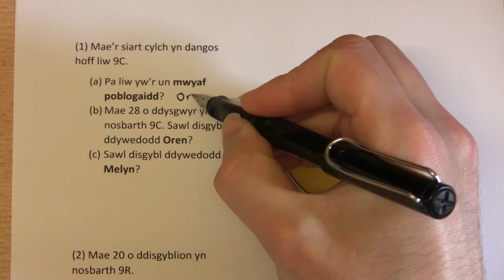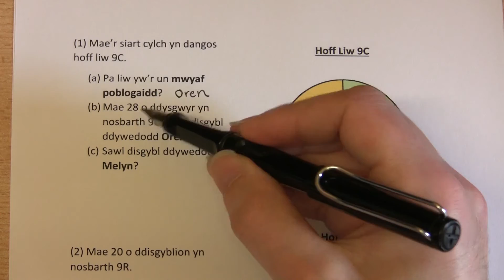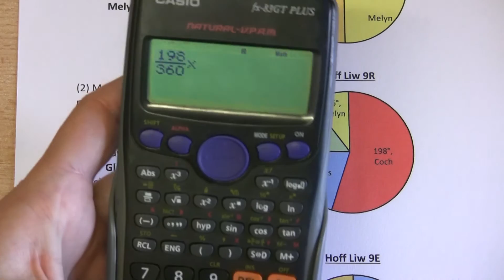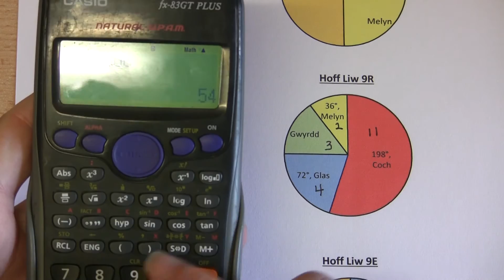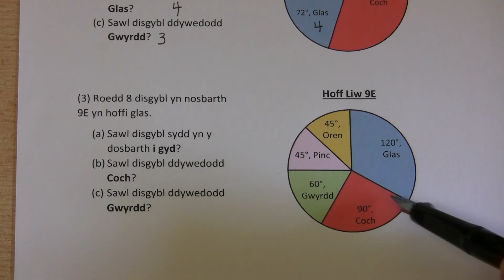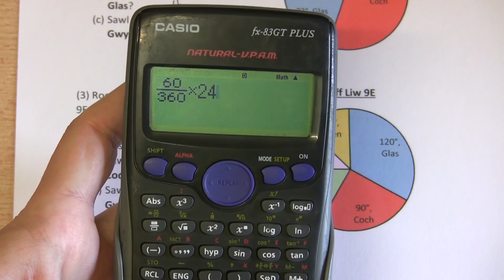[057 Rh/S] (040 S/13) Dehongli Siartiau Cylch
Sut ydych yn defnyddio maint sectorau siart cylch i ateb cwestiynau amrywiol? (Lefel 6.)